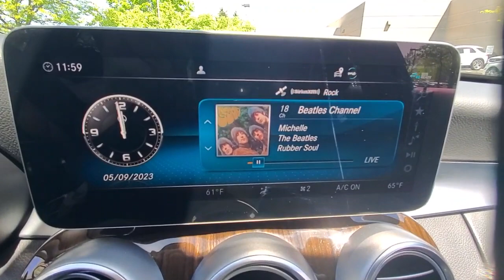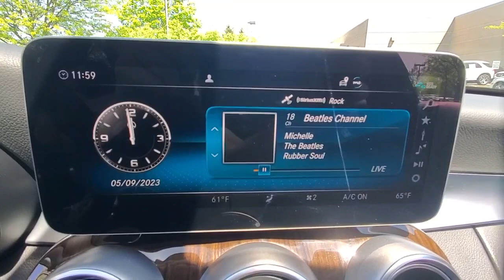2020 Mercedes-Benz C-Class available in Dublin, Columbus, Delaware OH 30P567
Black Used 2020 Mercedes-Benz C-Class C 300 available in Dublin, Ohio at Crown Eurocars Dublin. Servicing the Columbus, Delaware, Powell, Westerville, OH area.
2020 Mercedes-Benz C-Class C 300 - Stock#: 30P567 - VIN#: 55SWF8EB7LU327498

Mercedes Benz Certified UNLIMITED MILEAGE WARRANTY! 4MATIC 12.3 Digital Instrument Cluster 64-Color Ambient Lighting Burmester Premium Sound System Heated Steering Wheel Heating for Multifunction Steering Wheel Illuminated Door Sills Illuminated Star Panorama Sunroof Premium Package SiriusXM Satellite Radio. Certified. 23/33 City/Highway MPG Black 2020 Mercedes-Benz C-Class C 300 4MATIC 2.0L I4 TurbochargedbrbrbrMercedes-Benz Certified Pre-Owned Details:brbr  * Includes Trip Interruption Reimbursement and 7 days/500 miles Exchange Privilegebr  * 165+ Point Inspectionbr  * Transferable Warrantybr  * Vehicle Historybr  * Limited Warranty: 12 Month/Unlimited Mile beginning after new car warranty expires or from certified purchase datebr  * Warranty Deductible: $0br  * Roadside AssistancebrbrbrAwards:br  * JD Power Initial Quality Study (IQS)